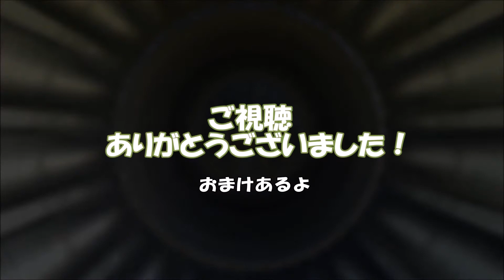F-15J #9 VRでスクランブル なぜこんなことに？ TAKA-chanの運命は！？【DCS World & OculusQuest2】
スクランブル発進を行いました。迫りくる不明機！無事に対処できるのか？

Twitterもみてね！

☆PC☆
  SSD 256G×１ 1T×１
  HDD 2T×１
  GPU GTX 2070 SUPER 8GB
☆コントロールデバイス☆
  Logicool X52 HOTAS
☆VRデバイス ☆
  Meta Quest2